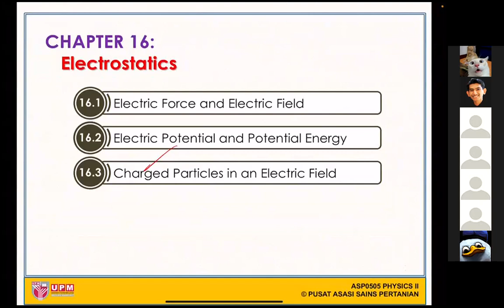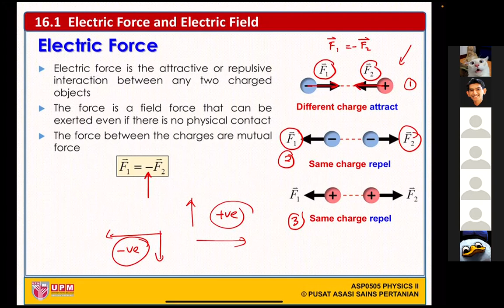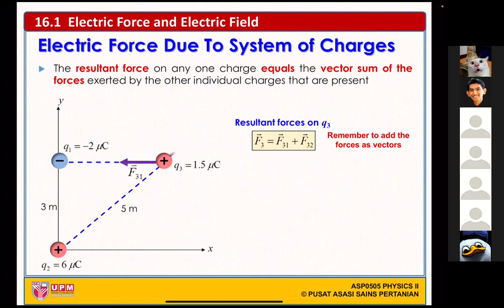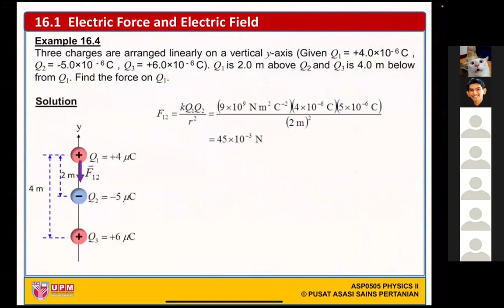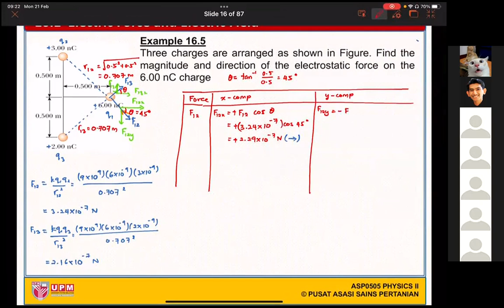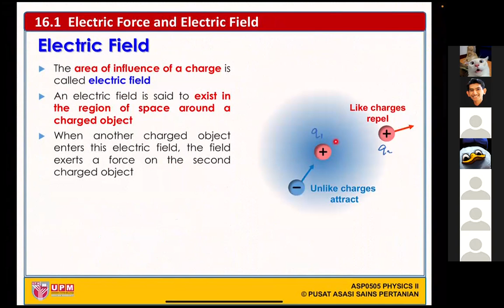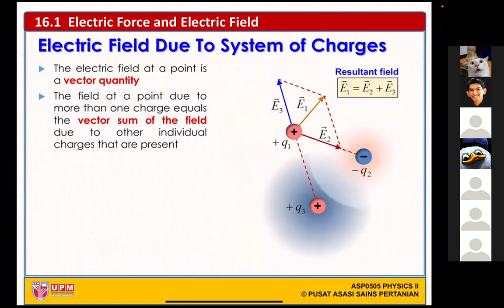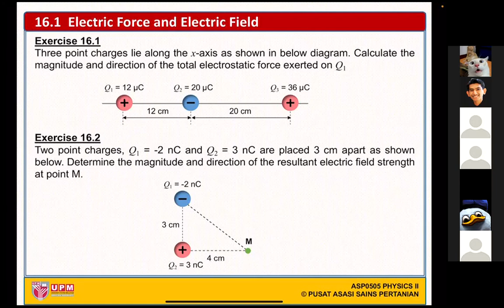Lecture Ch16 (Electrostatics) (Part 1)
16.1. Electric Force and Electric Field